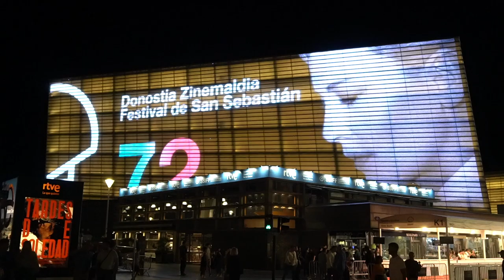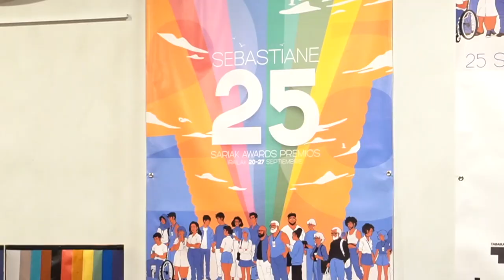72 Donostia Zinemaldia